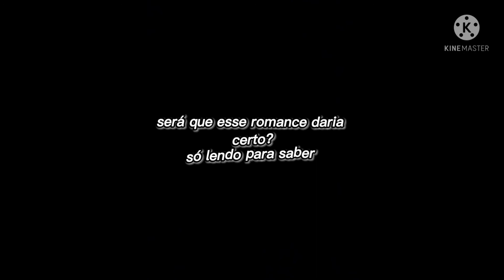book trailer o idiota do meu alfa supremo